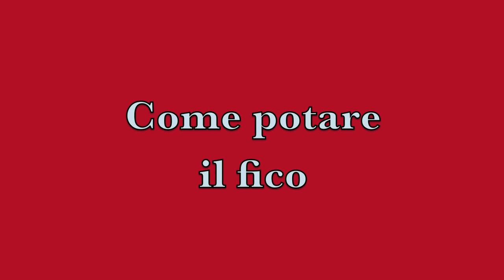Come potare il fico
Come potare il fico e quando potarlo. Parlando di potature oggi andiamo a vedere come si fa a potare il fico insieme al nostro esperto Fabio Di Gioia che ha curato l'intera playlist dedicata alle piante da frutto.

Noi del Portale del Verde abbiamo selezionato per voi i prodotti per la potatura con il miglior rapporto "qualità/prezzo":
CESOIA PRIMO PREZZO
CESOIA PREZZO MEDIO
CESOIA PROFESSIONALE
POTATORE CON BATTERIA
SCALA ALLUMINIO
MOTOSEGA PICCOLA
MOTOSEGA ELETTRICA